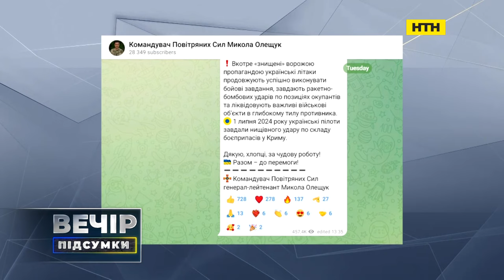Вечір. Підсумки за 18 липня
"1. Під час саміту Північноатлантичного альянсу у Вашингтоні, який відбудеться вже наступного тижня, Україні запропонують ""конкретні шляхи"" для прискорення її майбутнього членства в НАТО.
ВКЛ_Володимир Фесенко, політолог
ВКЛ_Людмила Покровщук, доктор філософії, експерт із внутрішніх та зовнішніх політик
ВКЛ_Максим Несвітайлов, експерт-міжнародник

шпигуни рф. росія шукає по всьому світу мертвих дітей, щоб вкрасти їхні особистості для своїх агентів, — німецький журналіст Флоріан Фаде в інтерв'ю Bild. У 2013 році в Німеччині судили, а потім екстрадували в рф двох російських агентів. Вони довгі роки жили у ФРН під фальшивими іменами, розігруючи із себе звичайну сімейну пару. Навіть їхня донька не знала, що батьки шпигують на Москву з 1980-х. Напередодні телеканал ARD опублікував по частинах велике розслідування про цю сім'ю і всю систему російської таємної агентури в Німеччині.
Вкл_ Олександр Шульга, Доктор соціологічних наук, керівник Інституту Конфліктології та Аналізу Росії

"F-16 на підльоті. Нідерланди завершили оформлення дозволу на передачу 24-ох бортів в рамках авіаційної коаліції.Наскільки захищені від атак РФ українські аеродроми? Як росія полюватиме на ці борти? Чи можна пришвидшити навчання українських пілотів?
СТУДІЯ_Анатолій Храпчинський, експерт з авіації
ВКЛ_ Богдан Долінце, авіаексперт
"ВКЛ_Ігор Романенко, генерал-лейтенант, засновник БФ ""Закриємо небо України"" "

Українські військові почали помічати на фронті російських засуджених жінок - вони беруть участь у штурмах
"ВКЛ_ Кирило Сазонов, військовий Збройних Сил України, доброволець спецпідрозділу ""Грім"", політолог        "

Україна через призму американських виборів. Чи висунуть демократи Байдена? Чи можлива заміна кандидата і на кого? Що чекає на Україну якщо 47 президентом США стане Трамп? + Politico: Трамп домовляється із Путіним, які території України той може «зберегти». Який план реально запропонує Трамп і як реагуватиме Україна?
ВКЛ_Ігор Чаленко, голова Центру аналізу та стратегій
"СТУДІЯ_ Олексій Буряченко, кандидат політичних наук,  Усно: керівник ""Міжнародної асоціації малих громад"""

Київські чиновники вивезли своїх родичів за кордон за допомогою дітей-сиріт, - Лубінець. Офіс омбудсмена України виявив, що посадовці київських соціальних центрів у березні 2022 року відправили своїх родичів супроводжувати дітей-сиріт за кордон, аби ті уникли мобілізації - чи досі в  законодавстві існують шпарини, які дозволяють військовозобов’язаним виїжджати з країни
ВКЛ_Дарина Кравчук, адвокат